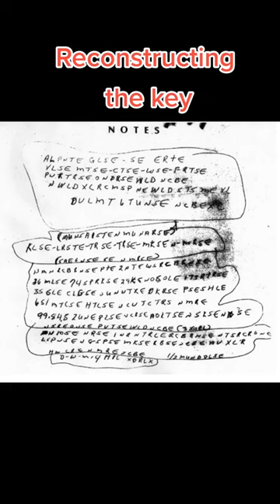The FBI can't Crack the Ricky Mccormick case but can you?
true crime
podcast
crime
law and crime
murder
news
crime documentary
cold case
crime podcast
news podcast